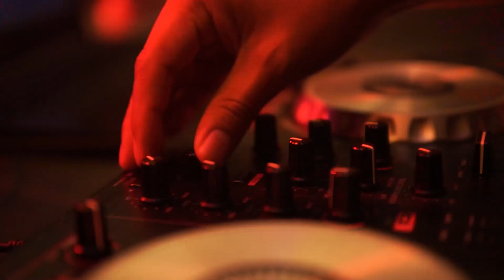Cris MJ by THE BOX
Una noche en Medellín